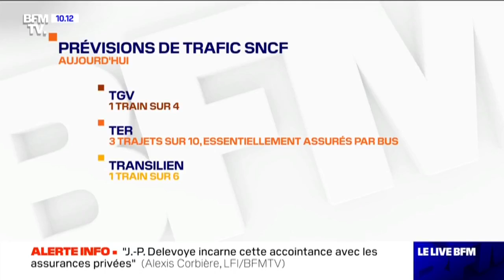Comment la SNCF compte sauver Noël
La SNCF s’est fixée des priorités pour “sauver Noël”, révèle le Journal du Dimanche. Avec une première échéance le week-end du 20, 21 et 22 décembre. Pour faire circuler le plus de trains possible, l’entreprise économise ses ressources humaines. Plusieurs trains ont ainsi été annulés le week-end du 14 et 15 décembre afin de concentrer la présence des non-grévistes sur le premier week-end de Noël. Les bouts de ligne devraient aussi être sacrifiés.